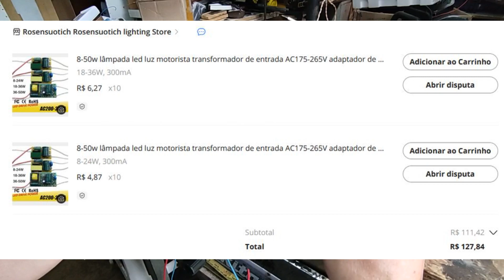Como consertar driver de lâmpada led sem trocar capacitor - EP219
Este vídeo vai dar uma solução definitiva para consertar as lâmpadas leds com as fontes queimadas. Todos os vídeos no YouTube ensinam a trocar os capacitores dos drivers, mas esse defeito da apenas em 30% das fontes queimadas. Neste vídeo você vai aprender como consertar a lâmpadas definitivamente, mesmo que o defeito não seja no capacitor.